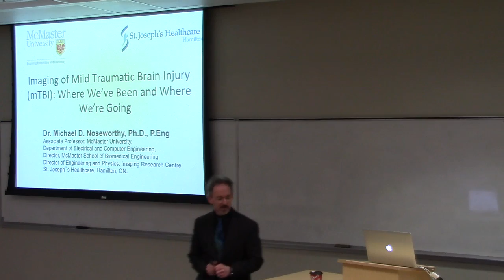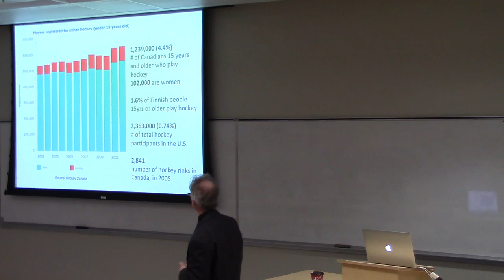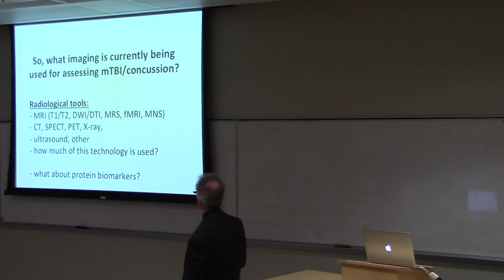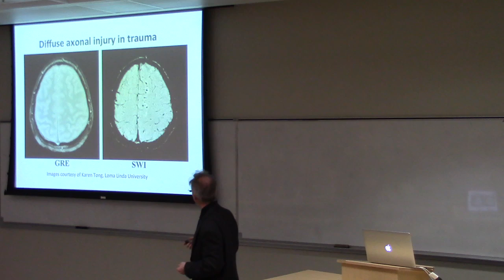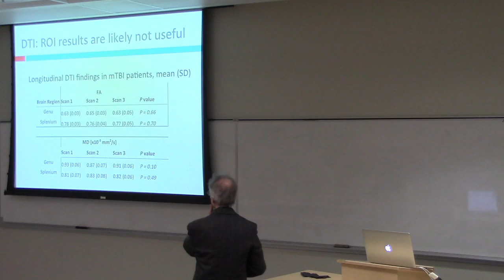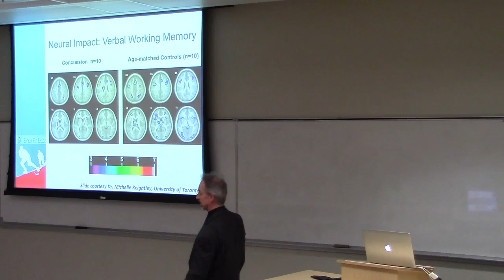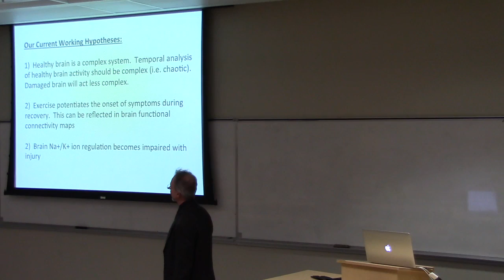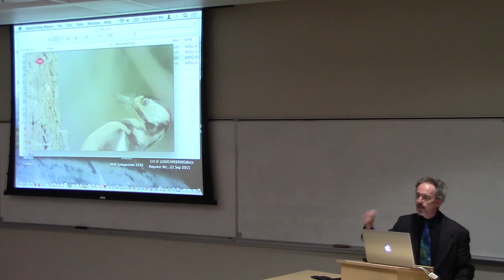BME Research Seminar - University of Manitoba -Dr. Michael Noseworthy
Speaker: Dr. Michael Noseworthy (Electrical & Computer Engineering and Biomedical Engineering, McMaster University)

Title: Imaging of Mild Traumatic Brain Injury (mTBI): Where We’ve Been and Where We’re Going

Abstract: If imaging of mild traumatic brain injury (mTBI) is performed, it is typically done with computed tomography (CT).  The primary goal of a CT scan is to rule out cerebral bleeds that would require immediate intervention.  When bleeds are absent, magnetic resonance imaging (MRI) may or may not be done.  Even though routine CT and MRI both show tremendous structural detail within the brain, most mTBIs do not present with any abnormal findings on routine scans.  This is frustrating for clinicians, and more so for patients who truly are suffering.  Thus, there has been a push to develop new methods that can non-invasively quantify and monitor recovery of mTBI.  In this talk I will describe some of the recent work that takes our understanding of mTBIs to a new level, hopefully allowing quantitation and recovery monitoring.

Biosketch: Dr. Michael D. Noseworthy (PhD, PEng) received his MSc under the supervision of Dr. Ed Janzen at the University of Guelph, where he worked in the evaluation of anaesthetic hepatotoxicity using MRI, electron microscopy and in vivo 31P-NMR.  He then obtained a PhD from the University of Guelph (1996) specializing in applications of MRI/MRS and electron paramagnetic resonance (EPR) methods to assess free radical induced brain damage.  From 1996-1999 he was a postdoctoral fellow in Imaging Physics at Sunnybrook Health Sciences Centre in Toronto, where he worked on the evaluation of tissue microvasculature through development of correlative MRI and energy dispersive X-ray microanalysis (EDXS).  He then worked as a MRI physicist at The Hospital for Sick Children and an Assistant Professor in Medical Biophysics and Medical Imaging at The University of Toronto (January 2000 to August 2003) before moving to St. Joseph’s Healthcare and Brain-Body Institute at McMaster University. Following 3 years as an Assistant Professor in Radiology and Medical Physics at McMaster University, Dr. Noseworthy was appointed within Electrical & Computer Engineering at McMaster University, where he currently resides as an Associate Professor.  Also at McMaster University, he is the Director of the School of Biomedical Engineering and is the Scientific Director of the Imaging Research Centre at St. Joseph’s Healthcare in Hamilton.  His research interest is the assessment of tissue microstructure and metabolism using magnetic resonance imaging (MRI) and multinuclear in vivo nuclear magnetic resonance (NMR) spectroscopy.  Dr. Noseworthy serves on several editorial boards (including Frontiers in Biomedical Physics, Datasets International, ISRN Radiology, Medical Physics, and the Journal of Computed Assisted Tomography), and is a member of the Professional Engineers of Ontario (PEO), Institute of Electrical and Electronics Engineers (IEEE), International Society for Magnetic Resonance in Medicine (ISMRM) and European Society for Magnetic Resonance in Medicine and Biology (ESMRMB).  Finally, in addition to his vast research and service contributions, Dr. Noseworthy has recently received the McMaster President’s Award for Graduate Student Teaching in Engineering.